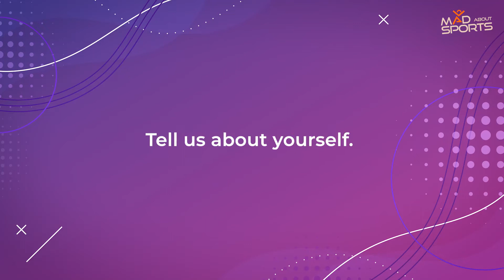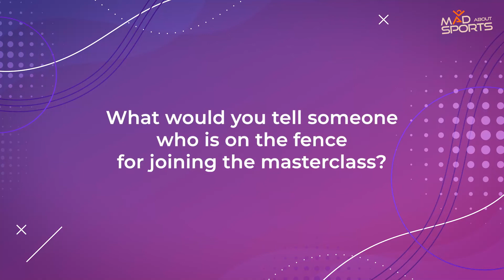How I Got My Dream Job As A Cricket Analyst ft. Rohit Laddha | Success Story | Mad About Sports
In this video, one of our Alumni of Cricket Analytics course, Rohit Laddha shares his experience with Mad About Sports. He explains how our courses helped him and how he eventually landed his dream job, as a cricket analyst at cricketdata.org.

Just like Rohit, if you want to kick-start your sports analytics journey and make a career in it, enroll in our courses!